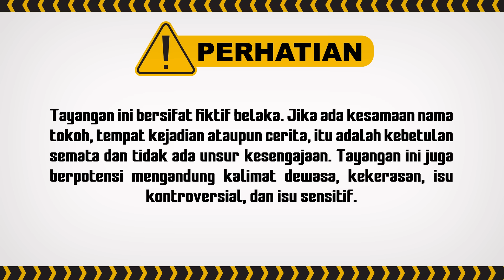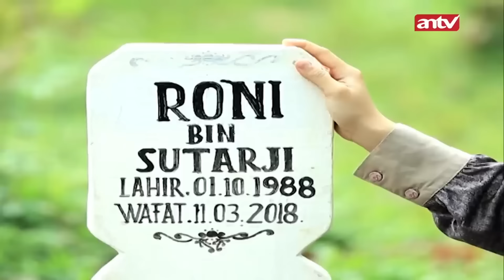Ritual Di Sumur! Mertua Ingin Balas Dendam Menantu... | Menembus Mata Batin The Series Eps 47 FULL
Rony kesal pada ibu mertuanya (Ira) yang sakit-sakitan sehingga Dewi (istri Rony) jadi hanya sibuk urus ibunya, menelantarkan Rony. Dewi minta pengertian Rony. Sudah kewajiban Dewi urus Ira apalagi kan Rony dan Dewi numpang hidup pada Ira jadi harus tau diri. Rony kesal merasa dihina lalu menyeret Ira keluar dari rumah untuk dicelakai, Dewi ga bisa mencegah.

000013
000007